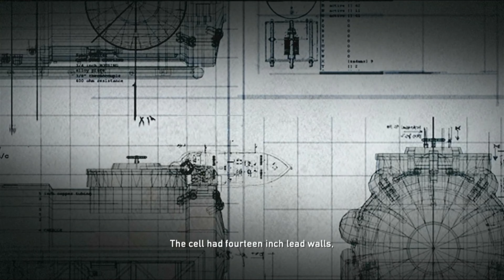Resistance Fall of Man Level 10 Into The Fire No Commentary Walkthrough Video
I dont know if you can tell, but I adore FPS games.  Putting the perspective into the players hands has always fascinated me, add a compelling story, great graphics and a load of weirdness then I couldnt be happier.  Resistance Fall of Man is simply sublime, and a real shame this great franchise hasnt been revived or even remastered.  The premise is you are a  soldier when the Chimera attack humanity and you must help defend it.  The story behind the Chimera is they have always been present on earth, even before humans, but now they are awake and want to take back what is theirs.  A truly compelling story takes place with you Commander Hale at the epicentre.  This game is near perfect in my view, I really wish Insomniac would revive this franchise.

== Chapters ==
0:00 Intro
0:10 Cinematic
1:43 Clear area and advance
6:27 Take down the mortars